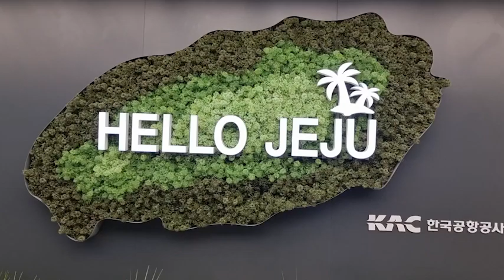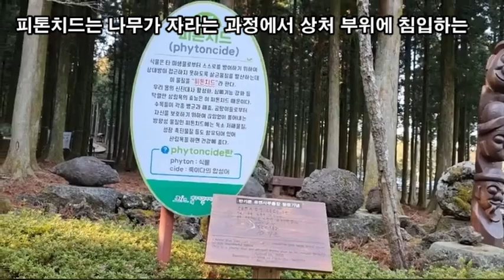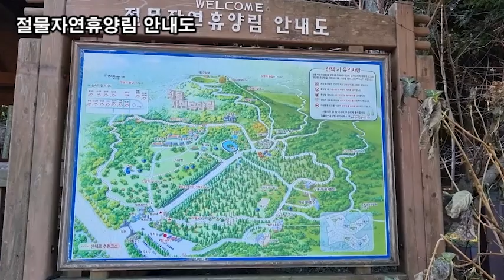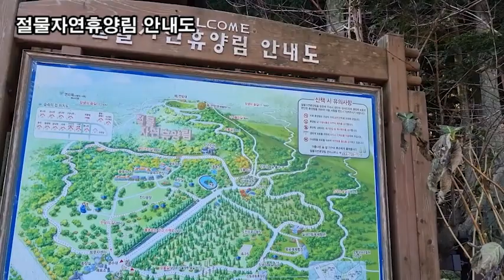랜선힐링여행, 제주여행, 세상에서 가장 아름다운 트레킹, 절물자연휴양림 상생의숲길 제3탄